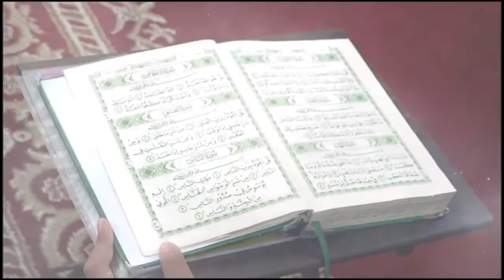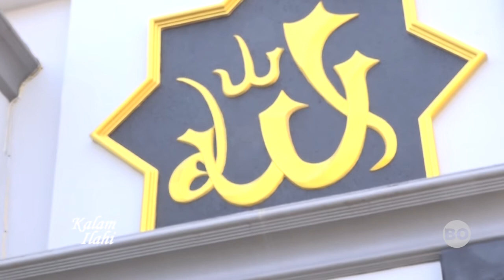Ahmad Rijqy Rahmatullah - QS. Yusuf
Video ini Tayang 18 Maret 2021 di TV Tabalong